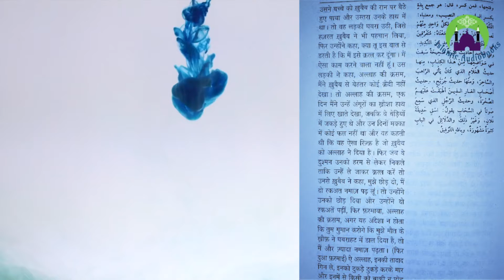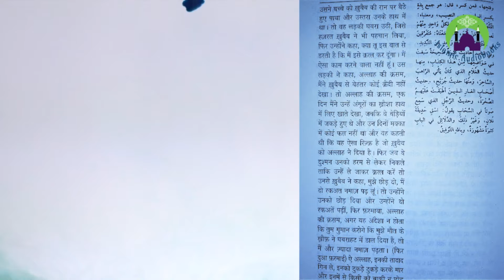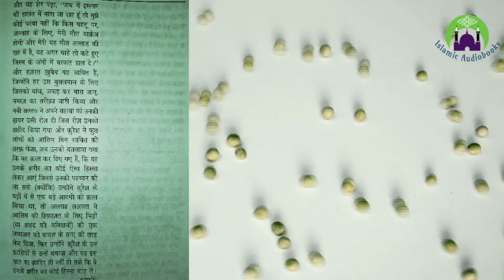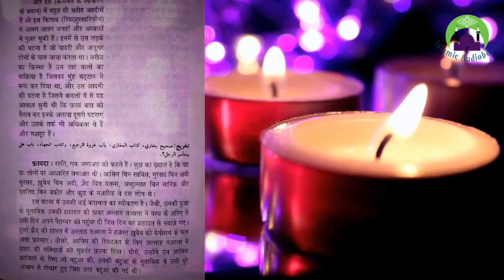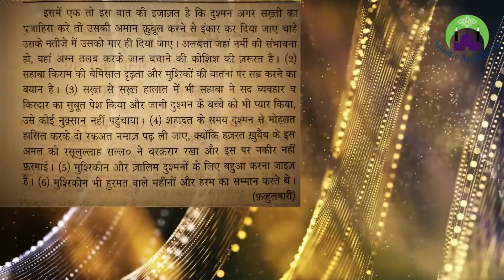RUS Series || Sahaba R.A. Ke Jism Ki Shahad Ki 🐝Makhiyon🐝 Se Hifazat | Kitab-ul-Dua 🤲📖📿